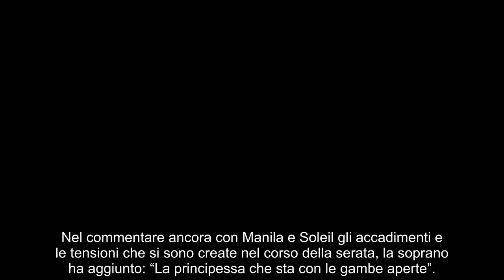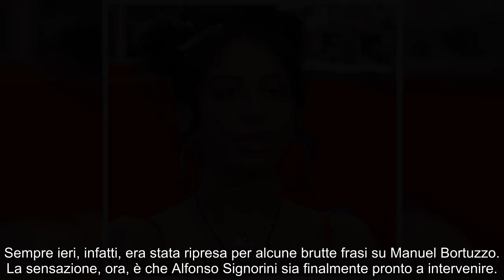“Scimmia con le gambe aperte”. Ver.gogna al GF Vip, in.sulti raz.zisti a Lulù Selassiè...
“Scimmia con le gambe aperte”. Ver.gogna al GF Vip, in.sulti raz.zisti a Lulù Selassiè. Provvedimenti in arrivo